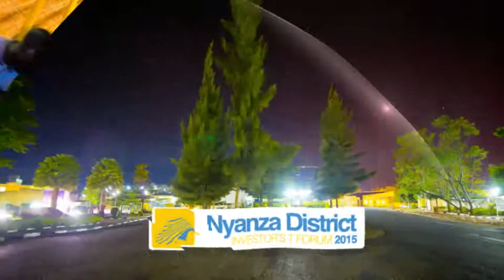Nyanza District Investors Forum 2015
Nyanza District invites you to attend the second edition of the annual “I Nyanza Twataramye” cultural festival to be held from 4th to 5th Dec 2015. The Venue: Nyanza District, Kings Palace Museum, Rwesero Hill. “I Nyanza Twataramye” cultural festival is Rwanda’s premier cultural event that showcases Rwanda’s rich Cultural Heritage.